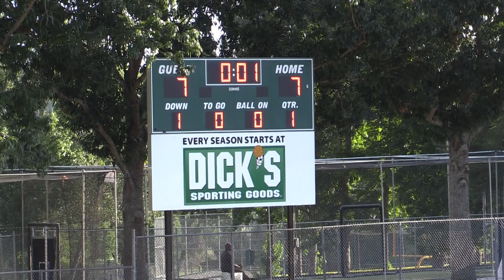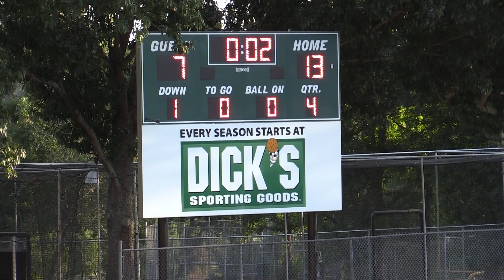2019 NYO 4th Grade Longhorns vs. Seminoles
2019 NYO 4th Grade Football - Longhorns vs. Seminoles